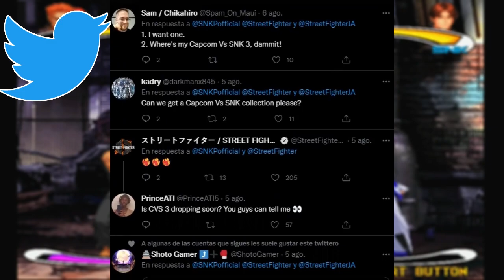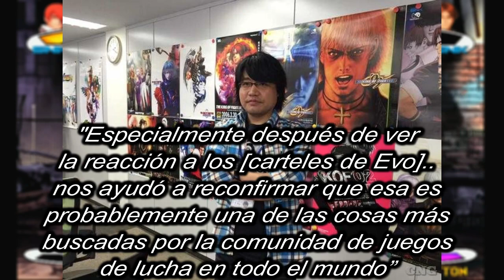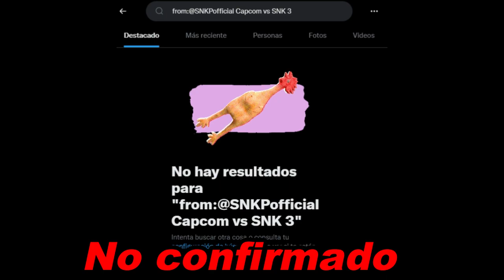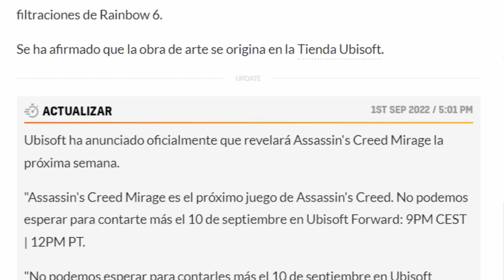Capcom vs SNK 3 no está en desarrollo | Video informativo y Conclusión